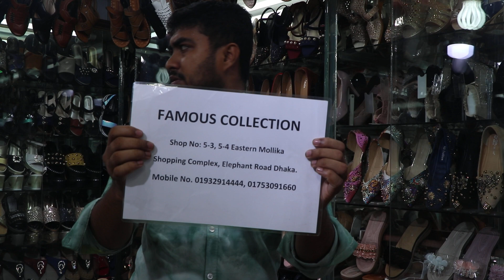পানির দামে সুপার হিট লেডিস সুজ/THAILAND LSDIES PARTY SHOES